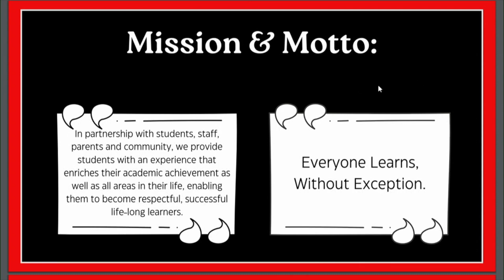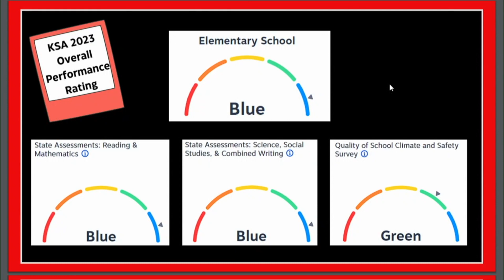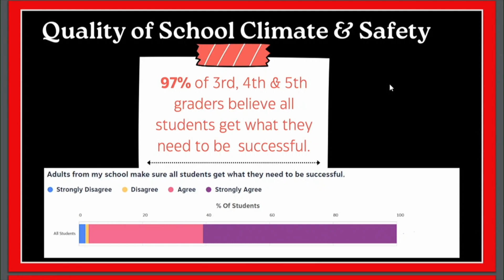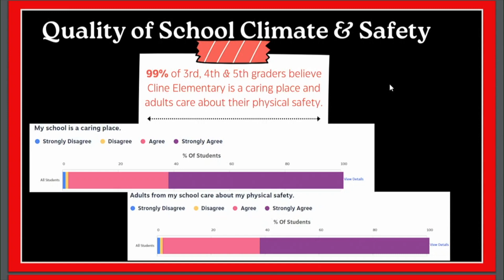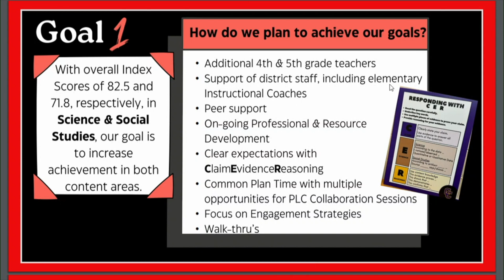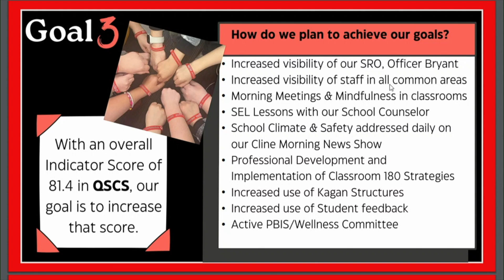Campbell County Schools - Board Meeting - April 15, 2024